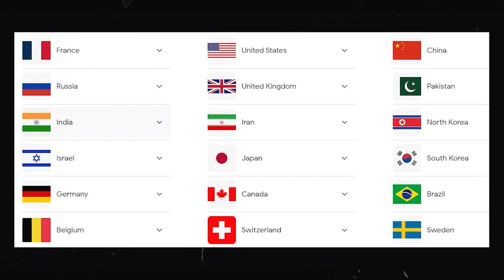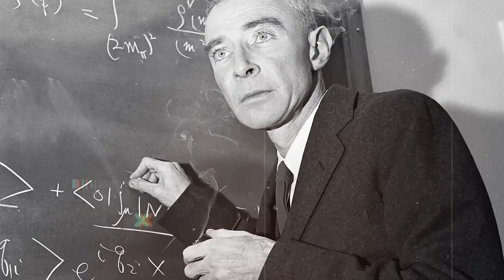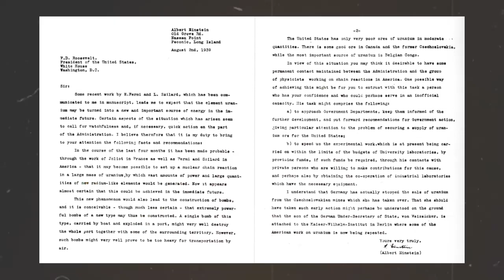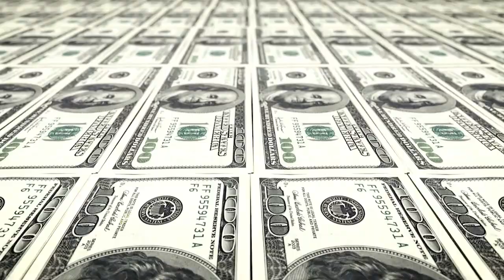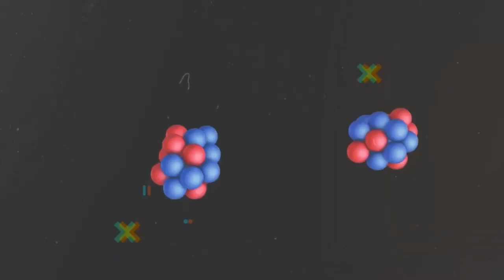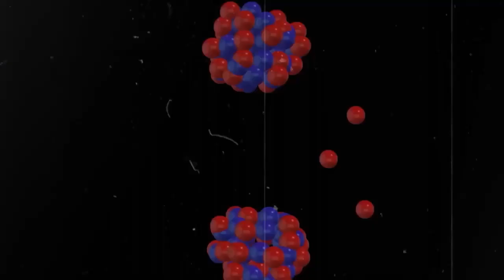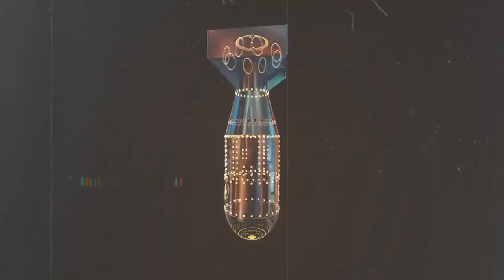How Nuclear Bomb was invented? History of Oppenheimer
Oppenheimer - The Real Story of Father of Atom bomb

in this Video we are Talking about the History of Oppenheimer
(The man who invent The Nuclear Power)

All the information are taken From across the Internet.